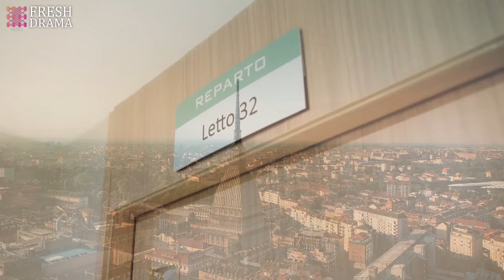Accident happened!! Innocent girl got the dead female CEO's cornea and had to pretend to be her...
Drama title: My Lethal Man